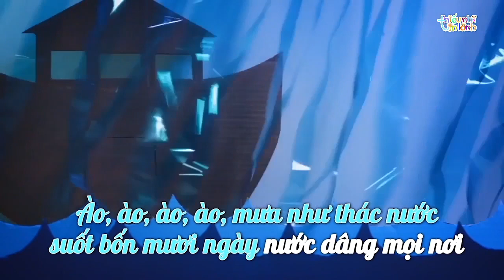55. THOÁT NGUY ĐỜI ĐỜI